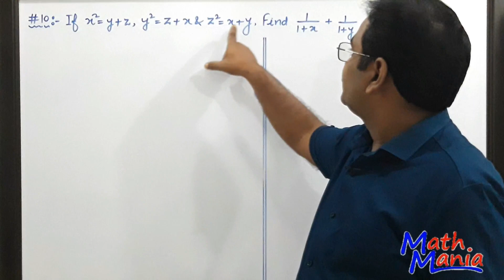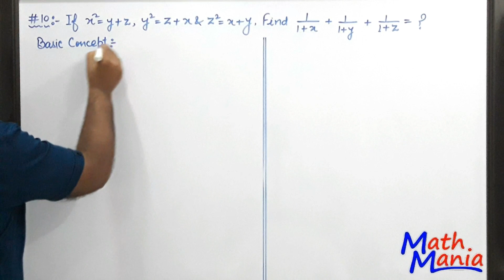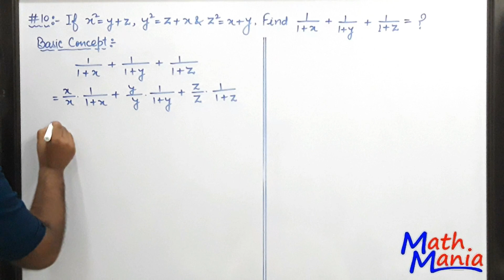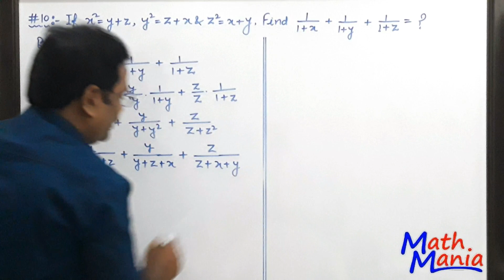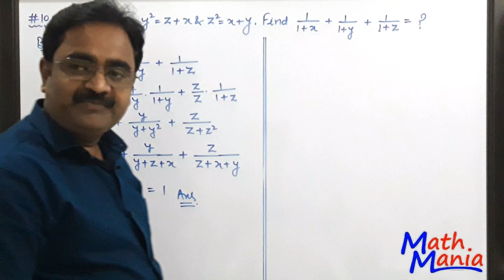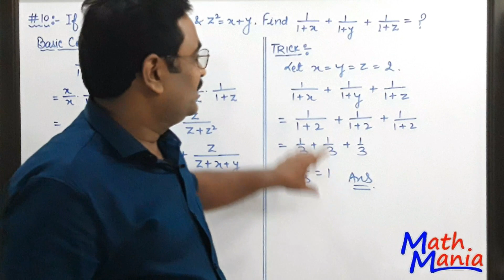Maths trick I shorts I tricks I maths tips I short tricks math I Tips I basic Maths I basic tips